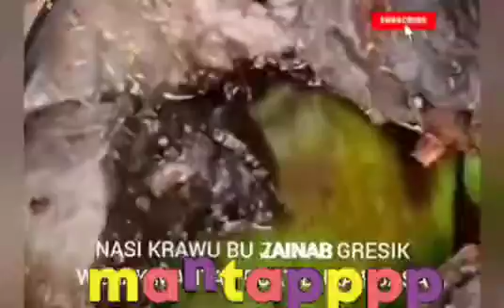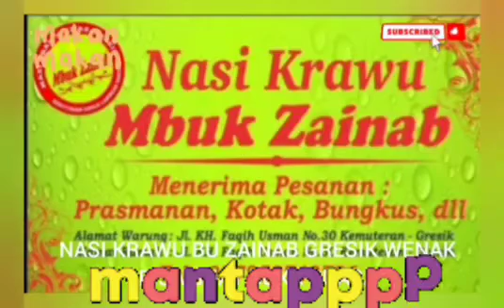NASI KRAWU BU ZAINAB MANTAAP